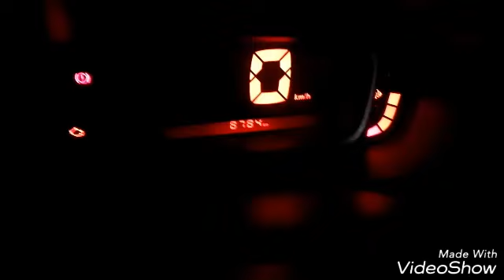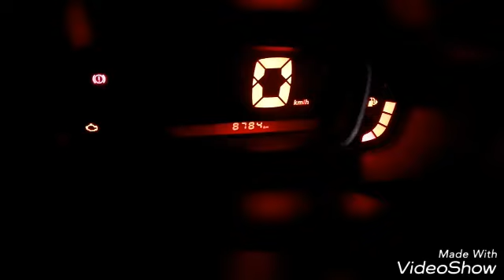RENAULT KWID fuel cell full explain and last blinking cell fuel quantity ( hindi )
Renault kwid fuel Meter full explain